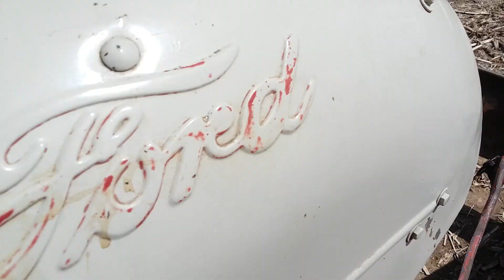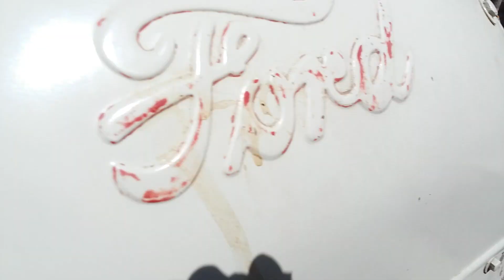1953 Ford Golden Jubilee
Being the old girl back to the shop after some work.